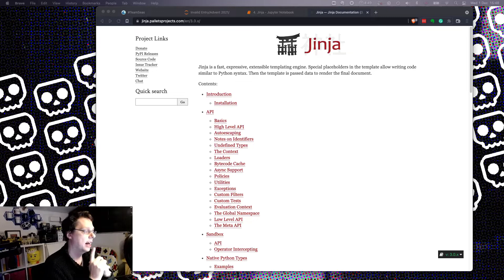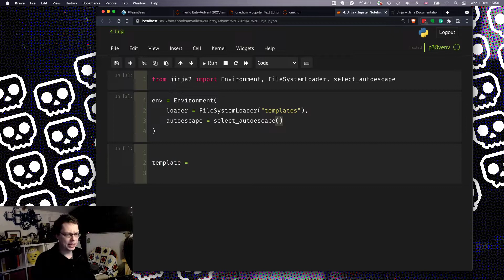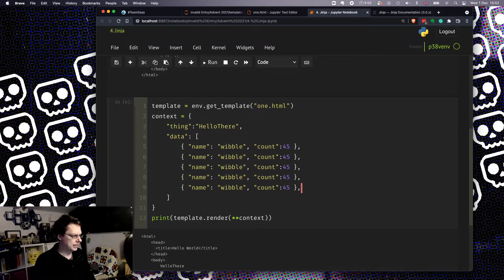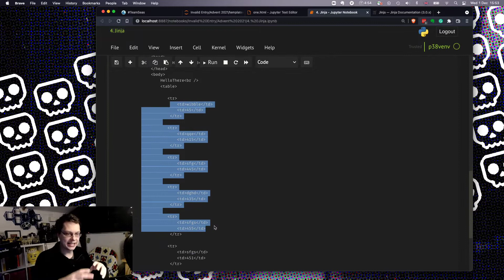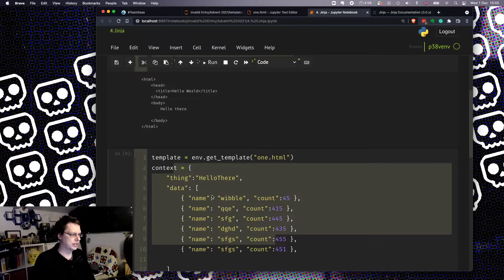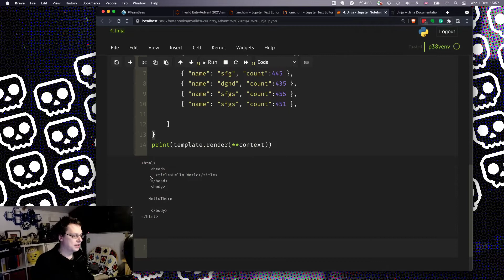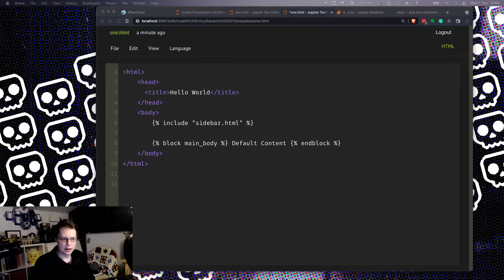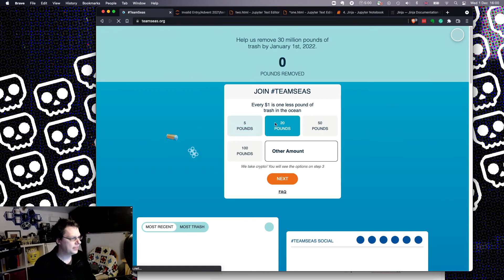Jinja Python - Fast Expressive Templating Engine - Advent of code Jinja2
As part of Advent 2021, I’m doing a review of some fun and useful python libraries – 24 libraries in 24 days, and today we’re looking at Jinja, (or to be precise, Jinja2) which is one of those libraries which I don’t get to use very often, mainly because a lot of my coding is done inside of Django, which has an inbuilt templating library.

The Jinja template is very similar to the Django one – but because you don’t have the default Django template loaders, you have to configure it yourself, so In this video, we’ll configure to pull from templates and start using some of the power of the template.

Templates allow you to separate your business logic from your display logic – again, allowing you to focus and use better programming on one rather than the other.

This is also roughly the halfway point of teamseas, so a reminder that if you haven't donated, please do!